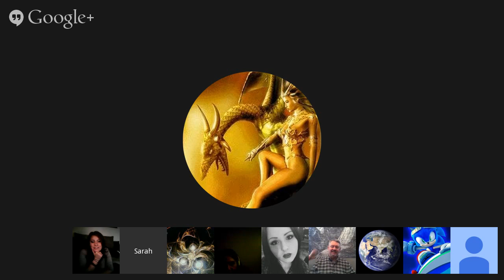𝐂𝐡𝐚𝐧𝐧𝐞𝐥𝐢𝐧𝐠 :: Blessing by Sabrina ״We Send Up Prayers and Understanding to You״. Jan 31, 2015